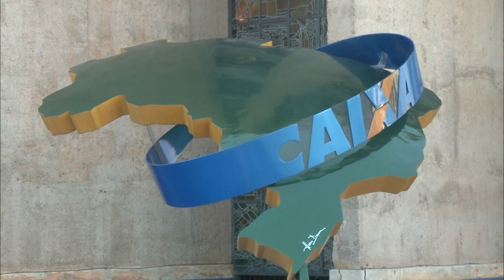Caixa anuncia crédito para produtores agrícolas - Jornal da Vida 30/06/2017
A Caixa Econômica Federal informou que disponibilizará mais de 10 bilhões de reais para o ano safra 2017/2018, que começa no dia primeiro de julho.